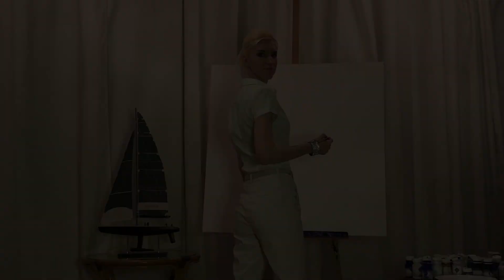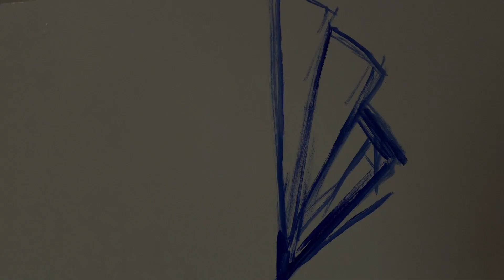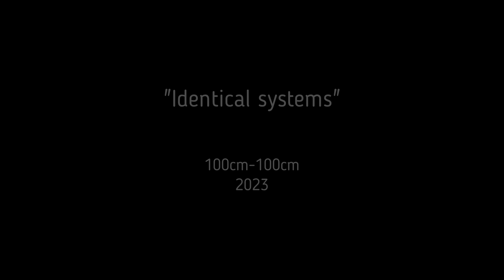Real Abstraction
В этом небольшом видео я показываю процесс написания абстрактной роботы. Её название вы найдёте в процессе просмотра;)